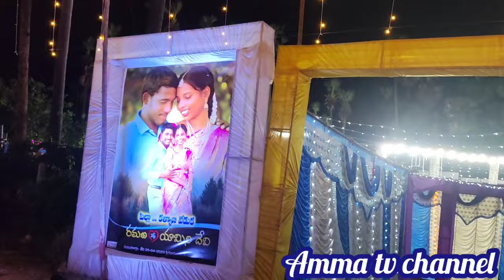కోట్ని వారి వివాహ రిసెప్షన్ కార్యక్రమం కందిపూడి | marriage videos | Ramana weds Yamin Devi